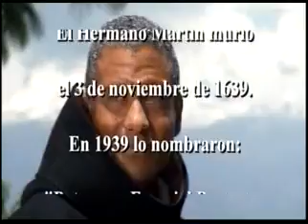Thánh Martinô Porres (tóm lược)